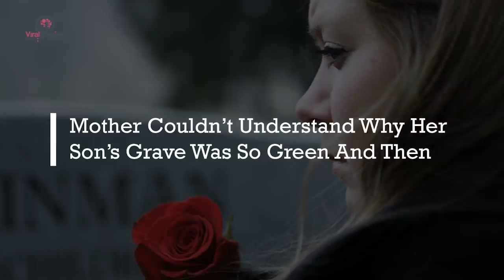Mother Couldn’t Understand Why Her Son’s Grave Was So Green And Then Cried When She Found Out Why